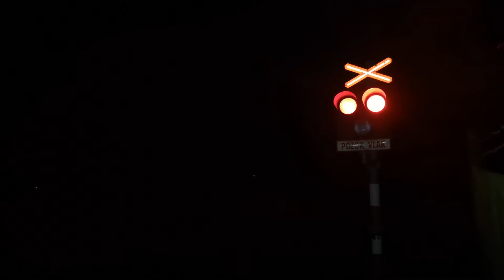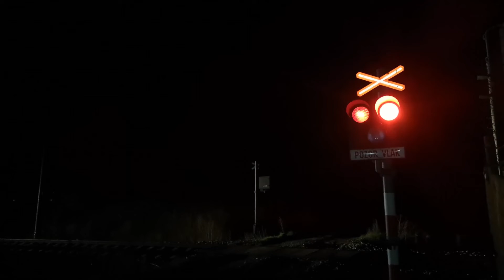Železniční přejezd Dobřany - 28.12.2019 [večer] / Czech railroad crossing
Lokalita / Location: ul. Studniční, Dobřany
Trať / Track: SŽDC 183 (Plzeň - Železná Ruda-Alžbětín)
Číslo přejezdu / Crossing number: P878
Výrobce / Manufacturer: AŽD Praha
Úsek / Section: Dobřany - Chlumčany u Dobřan
Výstražníky / Lights: AŽD 71
Zvonek / Bell: Klasický / Classic
Vlak / Train: R 760 Berounka (Praha hl.n. - Klatovy)
Spolupráce / Co-operation: Pavel Kerouš
Datum / Date: 28.prosince 2019 (sobota)
Kamera / Telefon: 1.záběr - Panasonic HC-V380, 2.záběr - Huawei P20 Pro+